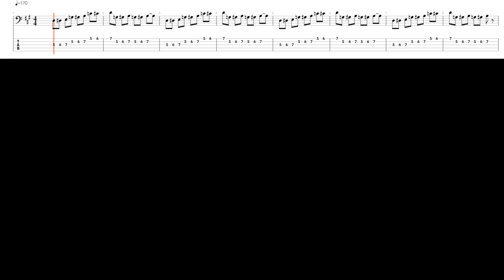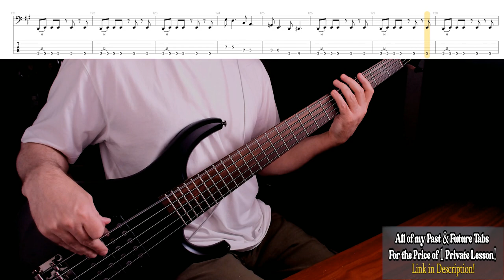Metallica-Crash Course in Brain Surgery-5 String Bass Cover-Bass Tab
Transcribed for 5-string bass as I assume Jason used one of his on the recording? It doesn't make much sense not to use a five here unless, of course, you don't have one. You can get all of my past & future tabs in PDF format (366 & Counting) for just $29.95 or you can purchase many separately based on the artist.